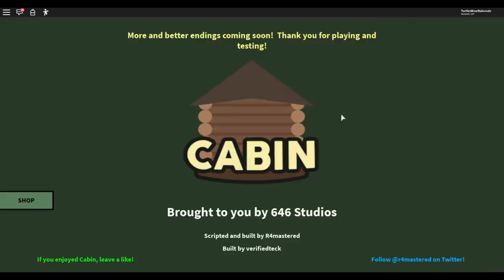SOMEONE OR SOMETHING WANTS OUR CABIN!! (Roblox Cabin)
Today 4everkittys and I go camping in a cabin with a few friends.  Things get weird, though, when one of our cabin windows gets broken.  Who or what broke our window?